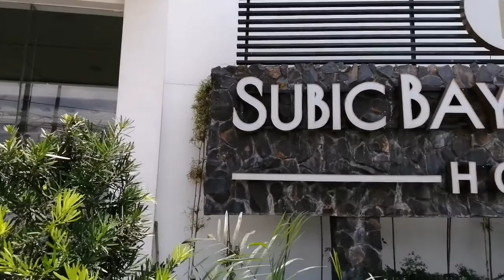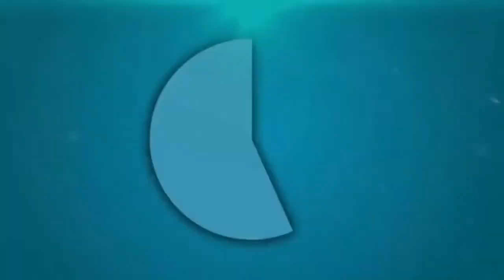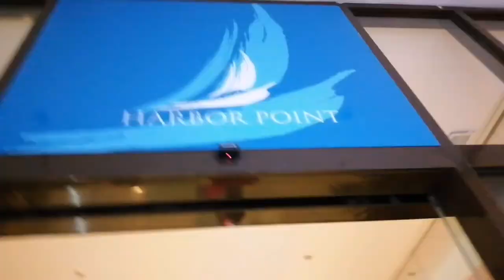Day 1 | Subic Bay Peninsular Hotel | Aiman Vlogs